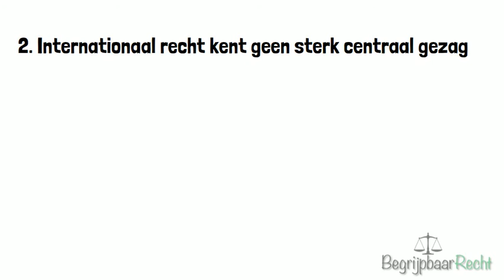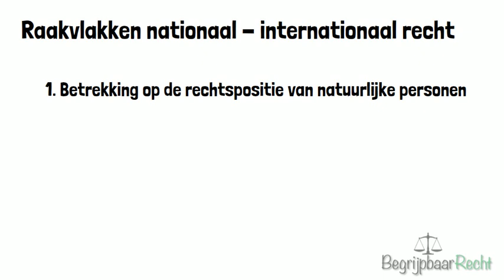Verschillen internationaal en nationaal recht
Zoektermen: rechtenstudent, rechtenstudie, inleiding internationaal recht, vrede van Westfalen, soeverein, soevereiniteit, staten, onafhankelijkheid, rechtsbronnen, wet, jurisprudentie, gewoonterecht